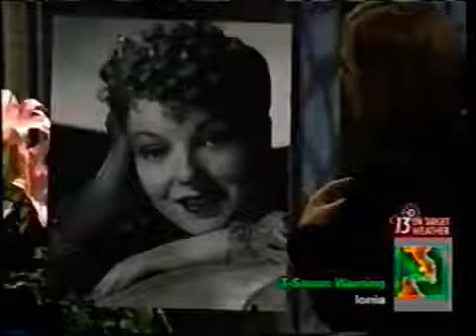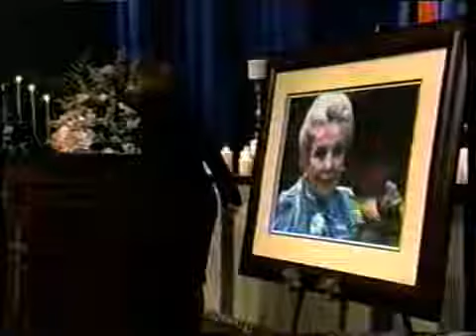General Hospital Lila Quartermaine Funeral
Played by Anna Lee who died May 14,2004